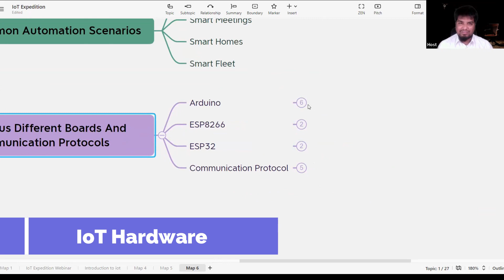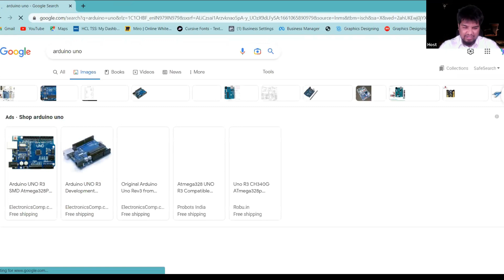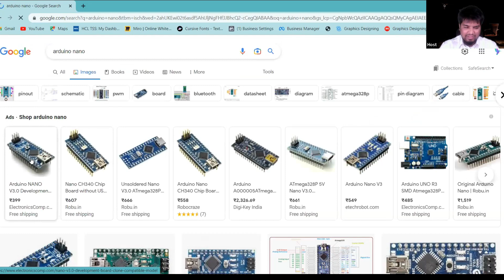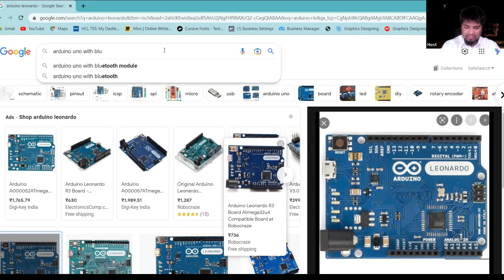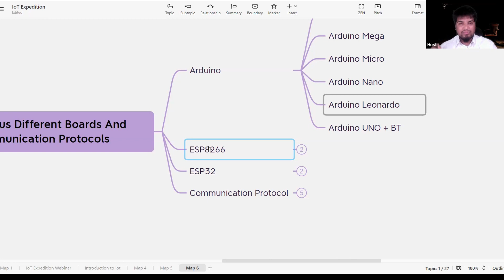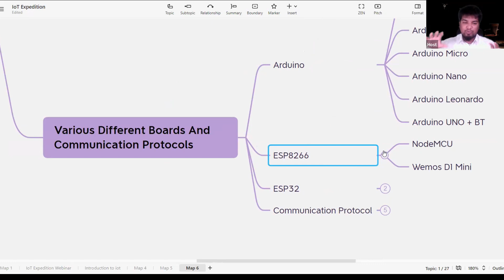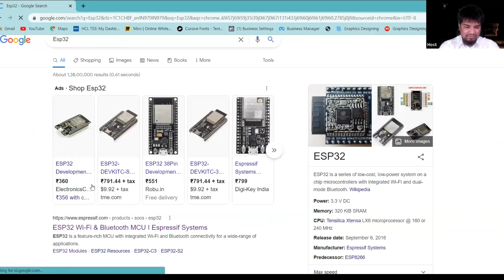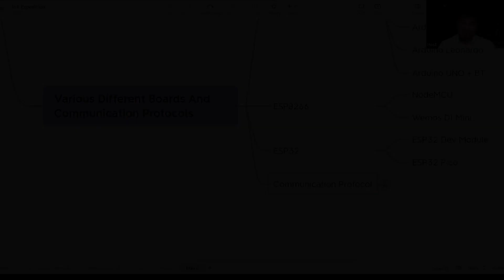IoT Hardware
Welcome to our IoT Hardware video, where we'll take a closer look at the different types of hardware commonly used in IoT devices.

IoT devices rely on a range of hardware components, including sensors, microcontrollers, communication modules, and power supplies, to collect and transmit data. In this video, we'll explore these components in more detail and discuss how they work together to create functional IoT devices.

We'll start by discussing the role of sensors, which detect and measure physical inputs such as temperature, humidity, and motion. We'll explain how sensors are used to collect data on the environment and other physical phenomena, and discuss some of the most commonly used sensor types in IoT devices.

Next, we'll delve into microcontrollers, which control the functions of IoT devices by processing data collected by sensors, executing instructions, and communicating with other devices over the internet. We'll take a closer look at some of the most popular microcontrollers used in IoT devices, including the ESP32, Arduino and ESP8266

We'll also discuss communication modules, which enable IoT devices to communicate with other devices over the internet.

And don't forget to use the hashtag HummingBirdsTech in your posts to join the conversation and share your thoughts on IoT.